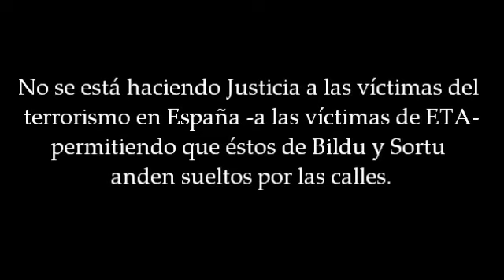En pie con el puño en alto